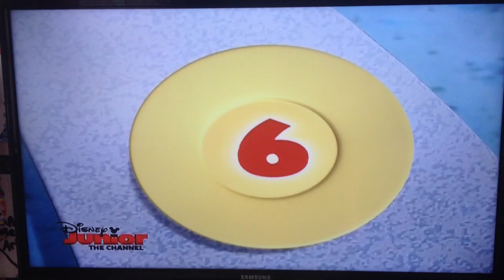Counting Plates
Taken from Mickey Mouse Clubhouse: Minnie's Picnic. Daisy and Donald need your help to count twelve plates for twelve friends. I love learning math with Mickey and friends.